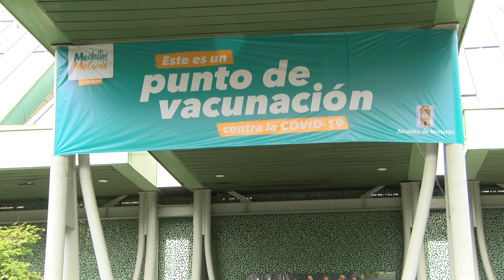Medellín inició la vacunación de los agentes de Buen Comienzo - Telemedellín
En el proceso de vacunación que se adelanta en la ciudad, también comenzó la inmunización a los agentes educativos de Buen Comienzo. En la primera jornada fueron vacunados de ellos.